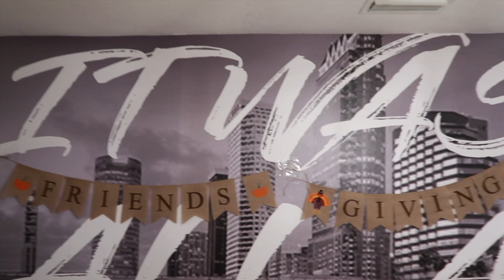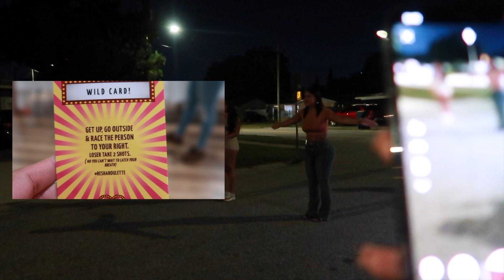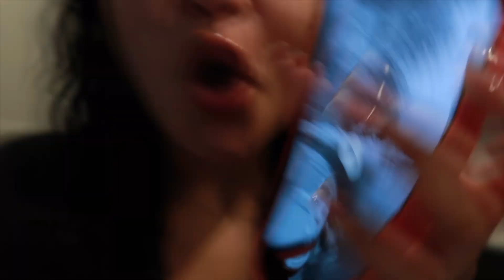Weekly Vlog | I QUIT MY JOB TO BECOME A TRAVEL NURSE !? | Thanksgiving | Dinner Dates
My Travel recruiter :
Company :AYA
Christina Laupert
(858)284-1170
tell her Yazmine sent you ❤️